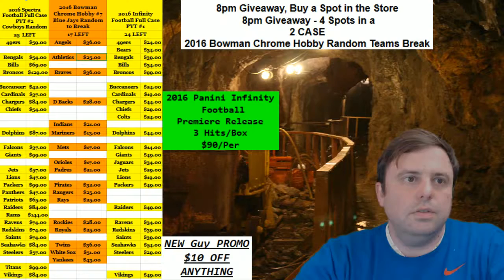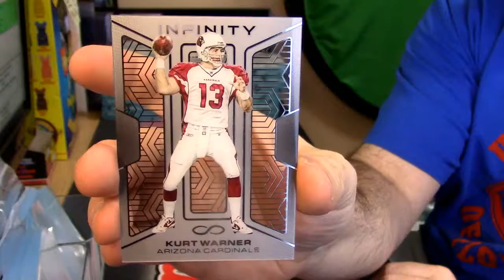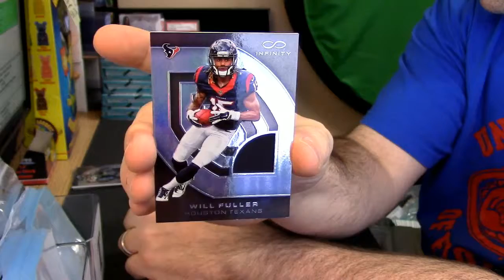2016 Infinity Personal 2